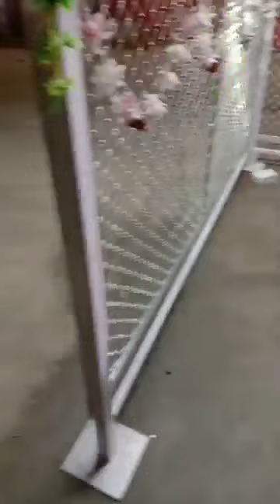कुटिया में परम पूज्य बाबा जयगुरुदेव जी महाराज प्रसाद वितरण करते हुए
प्रस्तुत प्रस्तुत वीडियो दिनांक 13 दिसंबर 2018 का है जो कि विष्णु गिरी द्वारा रिकॉर्ड किया गया है इसमें परम पूज्य स्वामी जी महाराज प्रसाद सभी को दे रहा है बीच में आरती भी हुई है आप इसको देखी और इसका लाभ उठाइए जयगुरुदेव